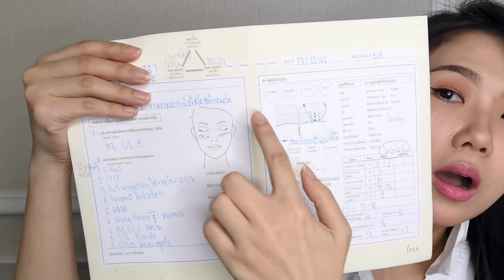ตรวจผิวกับ​ IPSA​ | Skincare ใหม่​ Part 1 | Mimi​ Loves​ Luxe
สวัสดีค่ะ วันนี้มี่ตั้งใจมาแชร์ ประสบการณ์การตรวจผิวของมี่ค่ะ
ด้วยเรานั้น อายุก็ก้าวขึ้นเลข 3 แล้ว การดูและผิวอย่างถูกวิธีเป็นเรื่องสำคัญมากค่ะ
คลิปตรวจผิวนี้จะแบ่งเป็น 2 ตอนนะคะ โดยตอนแรกมี่จะเล่าถึงประสบการณ์ที่ไปตรวจผิว
กับ IPSA และผลตรวจ ข้อแนะนำเล็กๆน้อยๆ สำหรับคนที่สนใจไปตรวจค่ะ

Part 2 จะเป็นการรีวิว skincare ทุกตัวที่มี่ตัดสินใจซื้อมาค่ะ ใครอยากข้ามไปดู คลิก

ผลของการใช้มี่ต้องรออีกซักพักนะคะ แล้วยังไงจะมีรีวิว ผลให้ฟังค่ะ